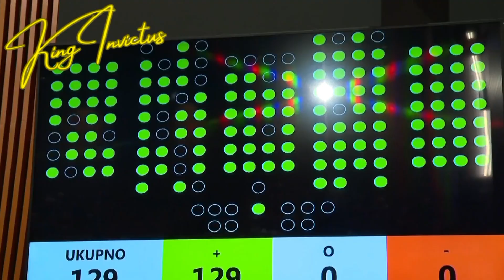Oleg Butković Novinarki: Nemojte Mi Postavljati Tako Glupa Pitanja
Ministar Oleg Butković našao se u centru pažnje nakon što je burno reagirao na pitanje novinarke, rekavši joj da ne postavlja "glupa pitanja." Što je izazvalo ovakvu reakciju i što to znači za komunikaciju između vlasti i medija? U ovom videu donosimo detalje napetog trenutka, reakcije javnosti i političke scene te komentare stručnjaka na ovu situaciju.

Pridružite se timu KingInvictus. Samo istina. Bez filtera.